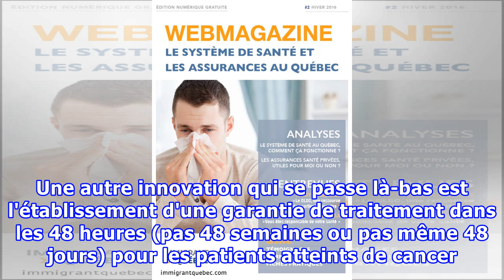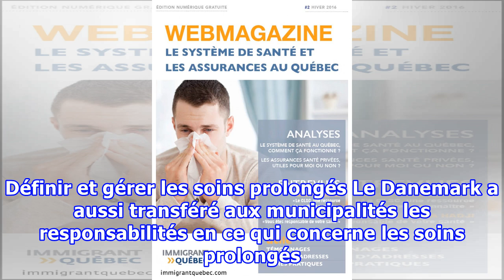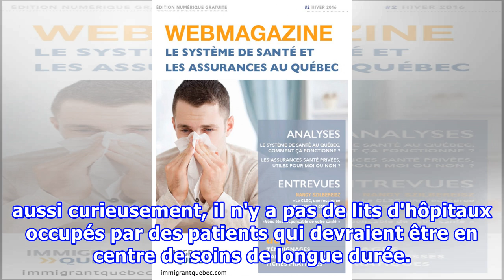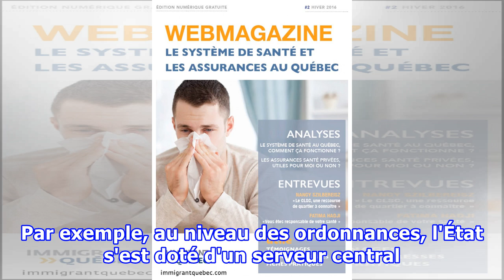Malade, notre système de santé? Allons voir ailleurs: le Danemark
Dans nos visites des autres pays et de leur mode de gestion de la santé, cette semaine, nous nous arrêtons au Danemark, qui avait aussi connu pendant longtemps des grands problèmes de temps d'attente. Plusieurs mesures y ont été mises de l'avant pour diminuer les temps d'attente dans l'accès à leur ...